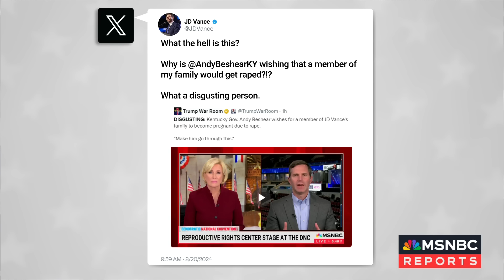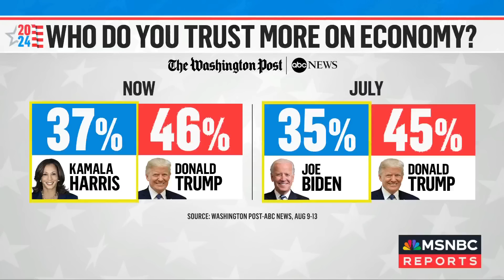Gov. Beshear: ‘JD Vance knows that he and Donald Trump are so wrong on’ abortion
Gov. Andy Beshear (D-KY) joins Andrea Mitchell to discuss why he thinks reproductive rights need to be front and center this election. “As a man, JD Vance will never have to face any of this personally, but it's sad that he lacks the empathy to be able to put himself in a different position and to understand why having exceptions, having reproductive freedom is so important in the first place", says Beshear.